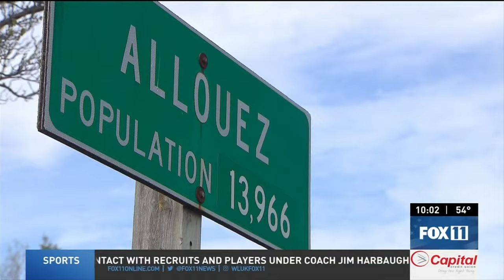Congressman says he has received death threats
U.S. Rep. Mike Gallagher tells National Correspondent Ahtra Elnashar one of the reasons he is leaving Congress early is because he has received death threats. Local police in his home area of Green Bay, Wisconsin, confirm a swatting-related investigation at the Republican's house.